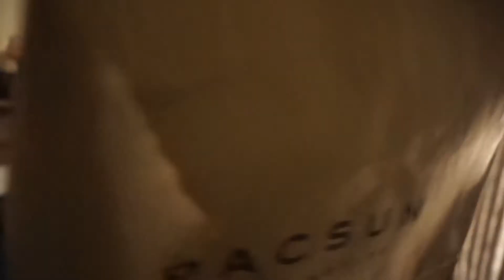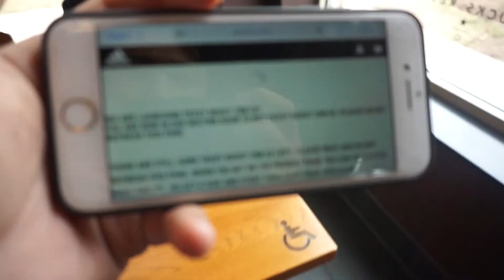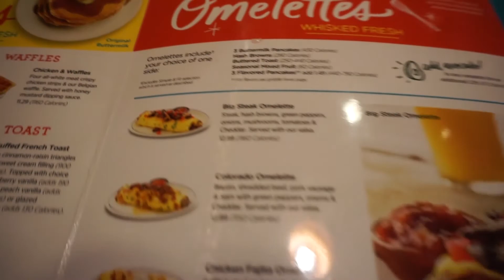My Greatest Fear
Shot on the Sony a6000 and the Iphone 7